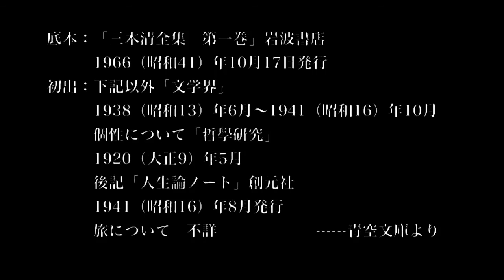死について／三木清 人生論ノート（１）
底本：「三木清全集　第一巻」岩波書店
　　　1966（昭和41）年10月17日発行
初出：下記以外「文学界」
　　　1938（昭和13）年6月～1941（昭和16）年10月
　　　個性について「哲學研究」
　　　1920（大正9）年5月
　　　後記「人生論ノート」創元社
　　　1941（昭和16）年8月発行
旅について　不詳 青空文庫より